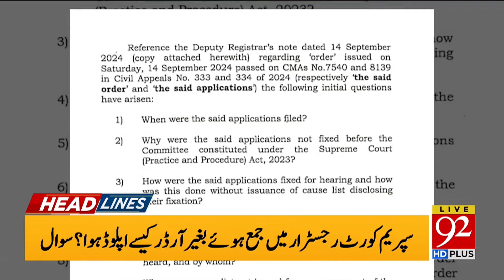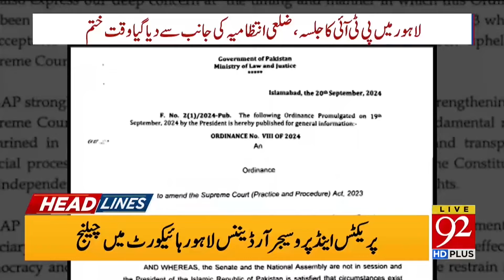Police Started Crackdown | PTI Jalsa in Lahore | Headlines 8PM | 92NewsHD